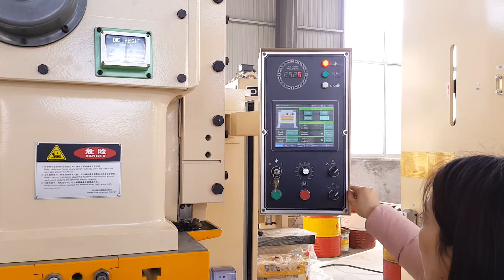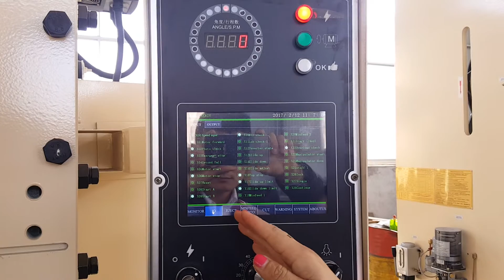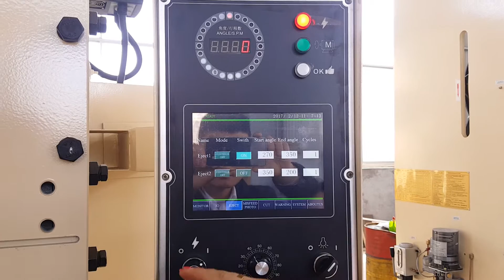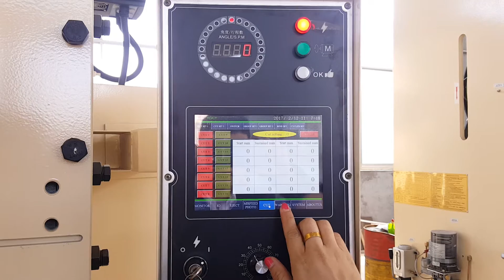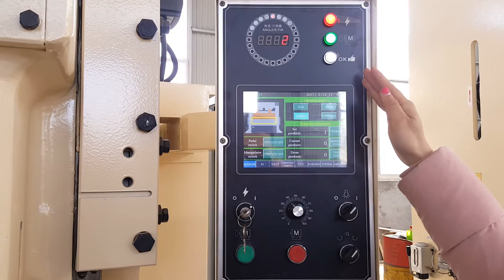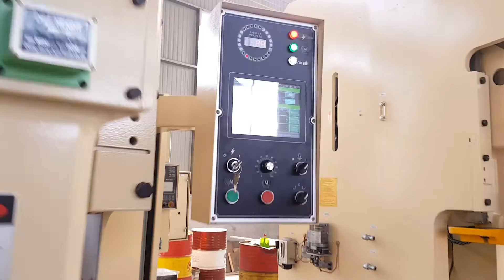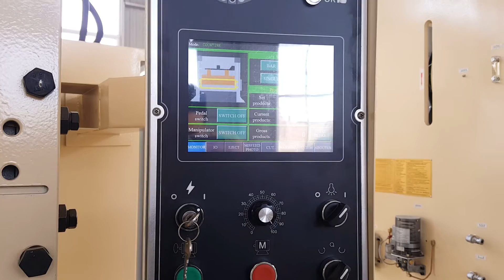OCP Series ACCURL C Frame Single Crank Power Press | Precision Mechanical Press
OCP Series ACCURL C Frame Single Crank Power Press
Machine Features
•Rugged and sturdy frame construction reduces structural deformation to a minimum. It also maintains the lifetime accuracy and extends the service life of the dies.
•Excellent performance. Equipped with overload protection device to ensure long service life and accuracy of the machine.
•Available to equip with automatic feeder to greatly upgrade production efficiency and ensure product quality and consistency.

Standard Accessories
•Wet clutch & brake / Combined clutch.
•Hydraulic overload protector.
•Electrical grease lubrication system. (LGN-80 ~ LGN-260)
•Slide & die balancer.
•Electrical slide adjustment device. (LGN-80 ~ LGN-260)
•Die height indicator.
•Crank angle indicator.
•Preset counter.
•Rubber mounts.
•Maintenance tool.

Optional Accessories
•Inverter / Variable speed motor.
•Photoelectric safety device.
•Pneumatic die cushion.
•Slide knockout device.
•Foot pedal switch.
•Power take off shaft.
•Quick die change system. (Q.D.C.)
•Load monitor.
•Robot of automatism.
•Automatic transfer device.